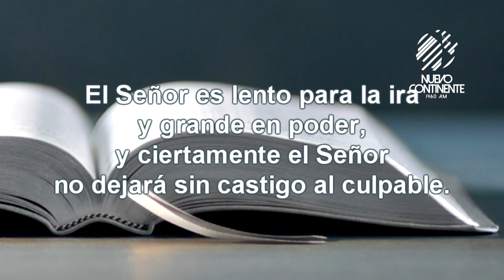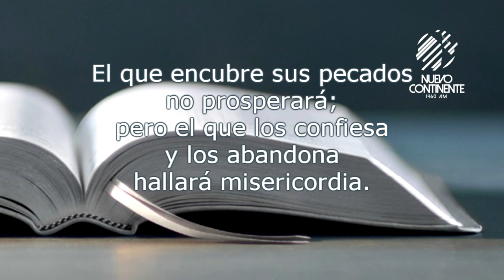Errar al blanco - Reflexión con Delson Morales | Emisora Nuevo Continente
▹Reflexión con Delson Morales para este lunes 24 de febrero de 2020